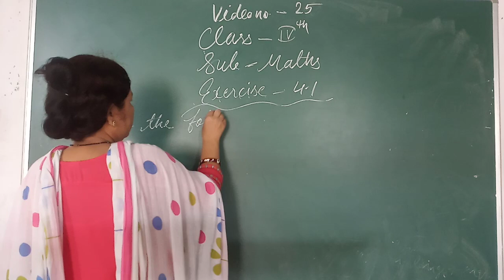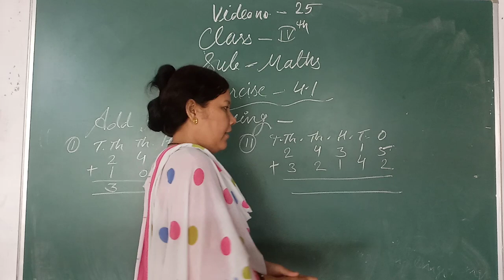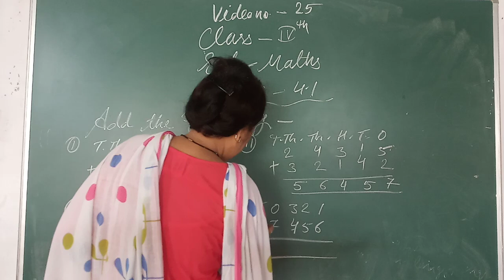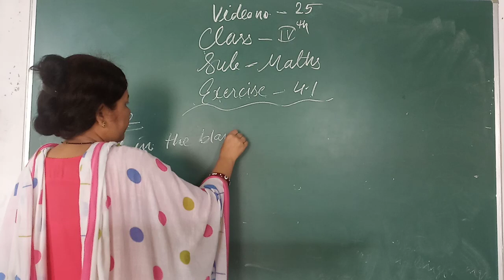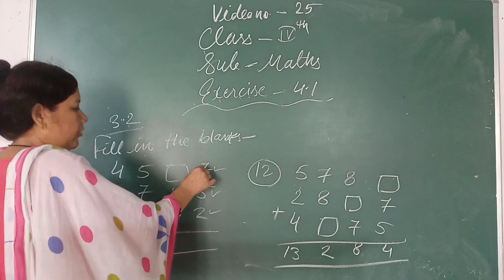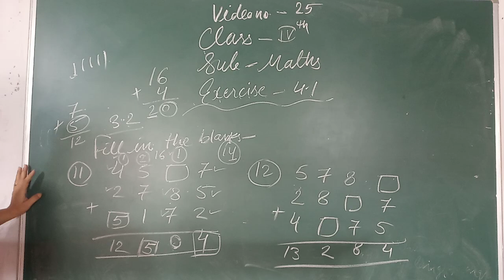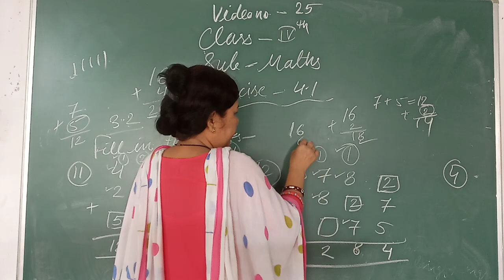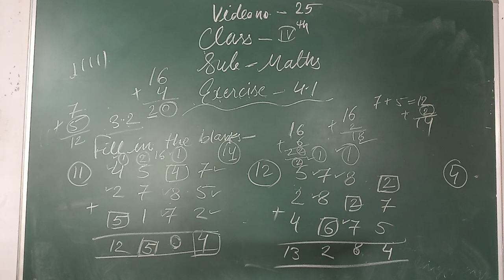Date :- 09/08/2021 Class :- 4th Subject :- Maths Exercise :- 4.1